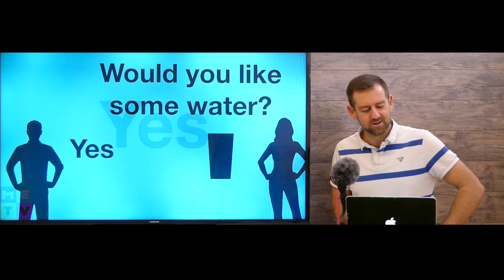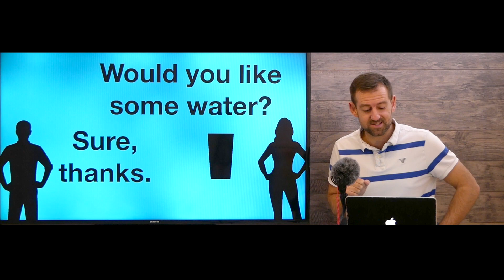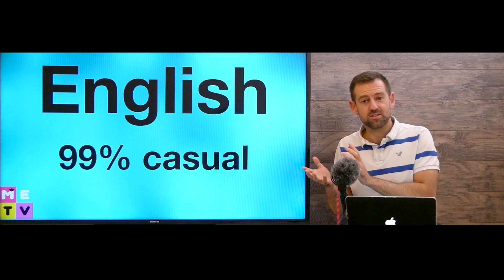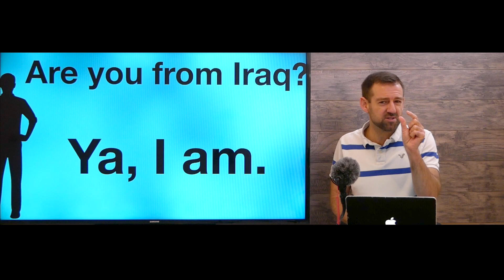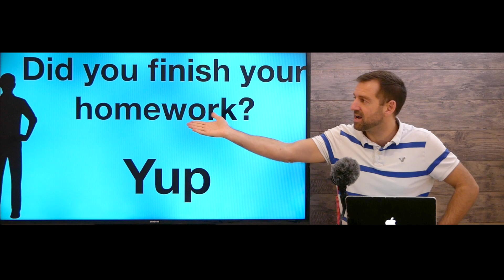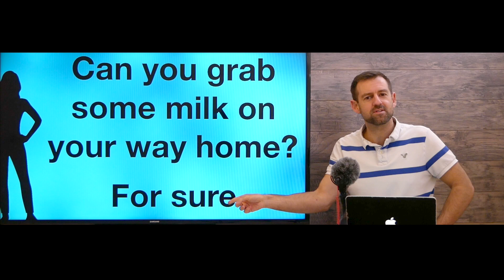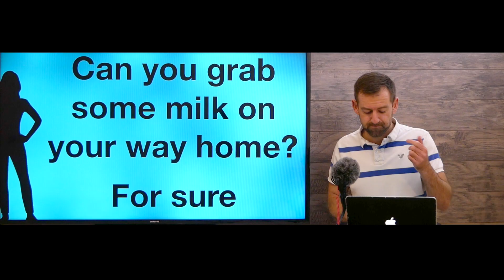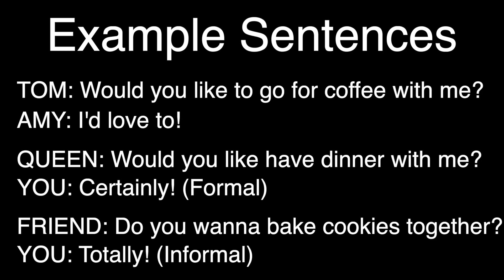Speak Like a Native | DON'T say YES